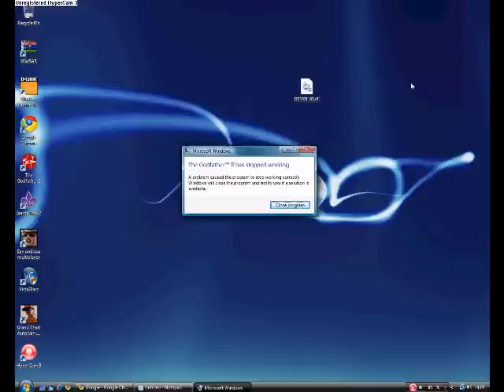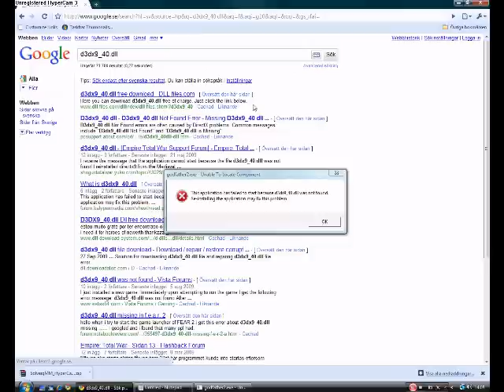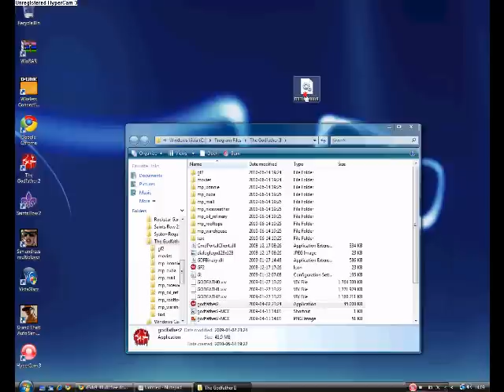How to fix [ .Dll not found ]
This video contains my normal method to achieve the Dynamic Link Library file.
 - Ignore grammatical mistakes!